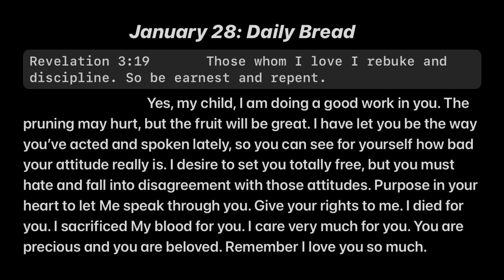Talking with God